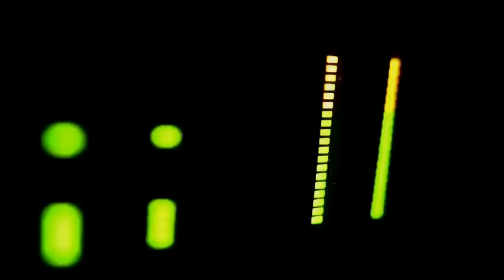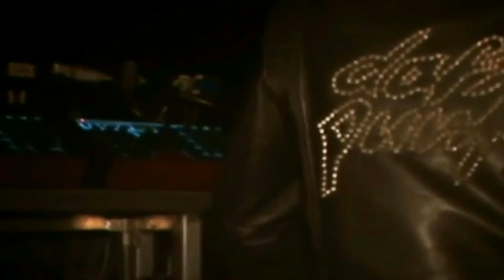Daft Punk - Alive 2019 (Official Daftworld Video)